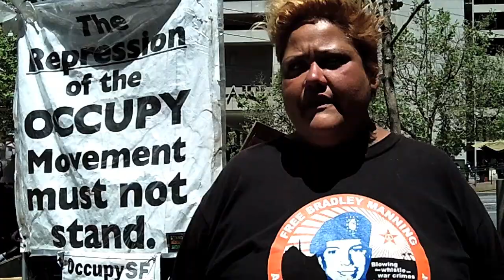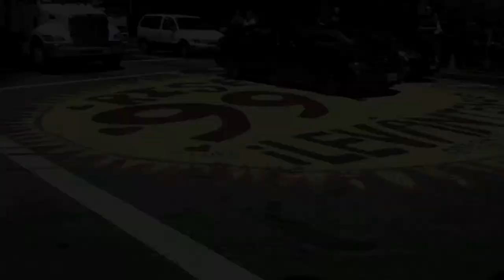Catching up with Occupy in San Francisco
The May Day March showed that the Occupy movement in the Bay Area, and around the country, still has traction, and the ability to bring people together in common discontent. Here in San Francisco, the unity of the group is threatened by disagreement around issues like non-violence, and not everyone supports Occupy's messages and methods, like Republican spokesman Howard Epstein. But to many organizers and protesters, like Debra Lujan and Tita Caldwell, the movement remains as important as ever.